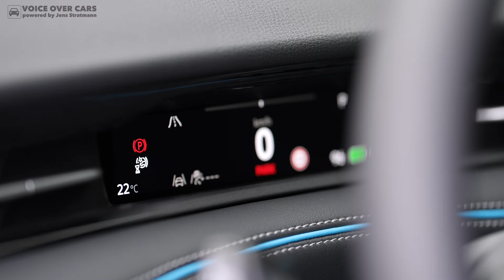Meine Meinung zum VW ID.7 und warum ich ihn mir nicht kaufen würde! | Voice over Cars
Der Volkswagen ID.7 tritt an, um die Lücke zu füllen, die der legendäre Passat in der elektrischen Ära hinterlassen hat. Mit einer beachtlichen Länge von 4,96 m, die seine Präsenz auf der Straße unterstreicht, zeigt der ID.7, dass er in große Fußstapfen tritt...

Kurz zu mir, ich bin Jens, Baujahr 1979, auch wenn mein erstes Auto ein Opel war, habe ich später unzählige Jahre bei einem VW-Tuner gearbeitet und hatte auch den ein oder anderen, ach was soll ich euch sagen, es waren über zehn Volkswagen in meinem Besitz. Aktuell fahren wir in der Familie auch einen Volkswagen, aber der ist nicht rein elektrisch, sondern Bestandteil des Diesel-Gates - wenn man so will, sogar den schlimmsten seiner Sorte - für mich aber nicht, denn ich habe mir den Diesel nicht gekauft, weil ich die Umwelt schützen, sondern weil ich viel Drehmoment und einen geringen Verbrauch haben wollte. Viel Drehmoment hat auch der ID.7 und ihr erfahrt auch gleich was über den Verbrauch und die Reichweite.

Einen ersten Fahrbericht findet ihr drüben auf Electric Drive, Jan war zugegeben sehr beeindruckt. Auch auf Ausfahrt.TV gibt es ein extra Video.
Volkswagen mag den Begriff "Premium" scheuen, aber der ID.7 empfielt sich zumindest für einen Vergleich. Die Abrollgeräusche sind vorne nahezu nicht existent, und erst ab 110 km/h machen sich Windgeräusche bemerkbar. Das adaptive Fahrwerk, das stufenlos verstellbar ist, sorgt für ein komfortables Fahrerlebnis. Obwohl es immer Raum für Verbesserungen gibt – mehr Komfort im Komfort-Modus, mehr Sportlichkeit im Sport-Modus – muss man anerkennen, dass Fahrwerk, Lenkung und Bremsanlage bereits exzellent abgestimmt sind, wir hätten uns allerdings gewünscht, dass man die Rekuperationsleistung nicht nur in zwei Stufen varrieren kann und mir fehlt das One-Pedal-Driving.
Das wäre mein erster Kritikpunkt, auch wenn ich persönlich das One-Pedal-Driving nicht immer nutze, es muss doch selbst für Volkswagen nur eine kleinere Software-Anpassung sein um das zu realisieren. Zahlreiche Marktbegleiter bieten die Funktion, warum nicht VW? Kann und muss ich nicht verstehen.

Die Testfahrt mit dem Volkswagen ID.7 führte Jan und Eckart rund 200 Kilometer um Marseille herum, über stetig ansteigende Straßen und Autobahnen. Der Bordcomputer zeigte einen Verbrauch von 19,8 kWh / 100 km an – ein Wert, der im deutschen Alltag sicherlich unterboten werden kann. Dieser Testverbrauch ist bemerkenswert, wenn man bedenkt, dass die beiden den ID.7 größtenteils auf der Autobahn bewegt und die Geschwindigkeit zwischen 110 und 130 km/h variiert haben und anschließend stets bergauf gefahren sind.

Mit 210 kW (286 PS) und 545 Nm bietet der ID.7 mehr als ausreichend Leistung für die meisten Fahrbedürfnisse. Für den Sprint von 0 - 100 km/h benötigt der VW ID.7 6,5 Sekunden, die Höchstgeschwindigkeit wird zugunsten der Reichweite und der Sicherheit auf 180 km/h begrenzt und gemäß WLTP wären bis zu 615 Kilometer mit einer Akkuladung möglich, das bringt mich zum zweiten Kritikpunkt.

Die MEB Fahrzeuge waren bis dato nie als Lademeister bekannt, der ID.7 kann an DC-Ladesäulen immerhin mit 175 kW laden. Der 77 kWh fassende Akku wäre somit innerhalb von 28 Minuten wieder von 10-80 % gefüllt, wenn das denn auch so im Alltag funktioniert. Die Wärmepumpe - die den Verbrauch senken soll - kostet 990 Euro Aufpreis. Nicht für Geld und gute Worte kann man die AC-Ladeleistung erhöhen. Bei 11 kW ist Schluss. Das stört mich wirklich, denn Hand auf Herz, dann lohnt es sich bei einem Einkaufsbummel kaum das Fahrzeug anzuschließen und das ist doch eigentlich schade.

Schade: Es gibt keinen Frunk! Dort verstaue ich sehr gerne das AC-Ladekabel, vor allem jetzt im Herbst und im Winter will ich das oftmals nasse Kabel nicht in den normalen Kofferraum legen.

Aber kommen wir zum Preis, da geht es ab 56.995 Euro los. Inklusive Navigationssystem "Discover Pro Max", dem "Travel Assist sowie dem Spurhalteassistenten. Das Multifunktionslenkrad ist genauso beheizt wie die beiden Vordersitze, insg. gibt es vier USB-C Schnittstellen, das Augmented-Reality-Head-Up-Display, den Sprachassistenten "IDA". Aufpreispflichtig ist wie erwähnt die Wärmepumpe, das Panoramaglasdach, das MATRIX-Licht und die adaptive Fahrwerksregelung. Ich schätze den Testwagen-Preis auf ca. 69.905 Euro und müssen immer noch darüber schmunzeln, dass die Textilfussmatten ebenfalls mit 125 Euro berechnet werden - da ist Volkswagen wohl nun doch auch angekommen im Premium-Segment. So, warum würde ich ihn mir also nicht kaufen? Weil ich persönlich auf den ID.7 Tourer warten würde, denn ich war schon immer ein großer Fan von Kombis und Deutschland war ja zugegeben auch mal das Land der Dichter, Denker und Kombi-Lenker. Make the Kombi great again Volkswagen, denn den Rest finde ich ehrlich gesagt ziemlich cool - bis auf die AC-Ladeleistung, den fehlenden Frunk und eure Aufpreispolitik, die ihr euch aber inzwischen mit fast allen Herstellern teilt.